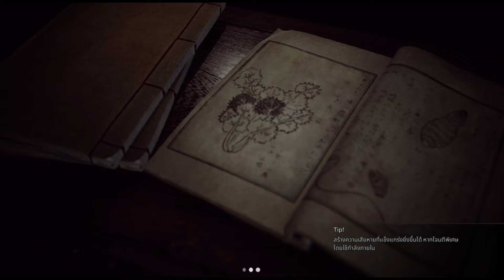Kingdom: The Blood เกมจากซีรี่ย์ สไตล์ Soulslike แบบใดห์...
ตัวเกมใน steam